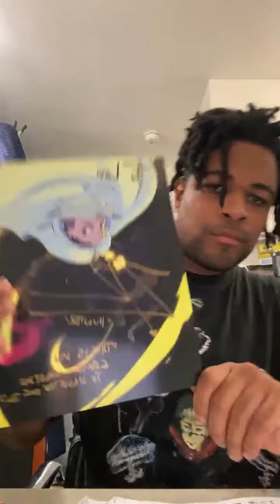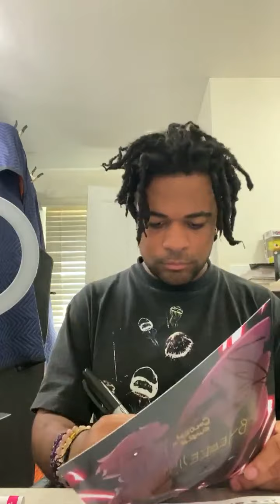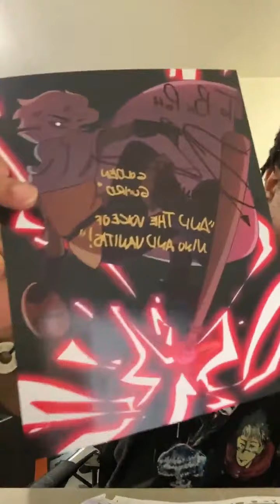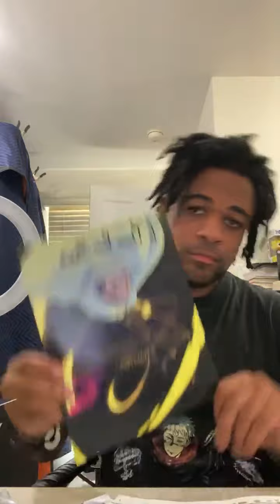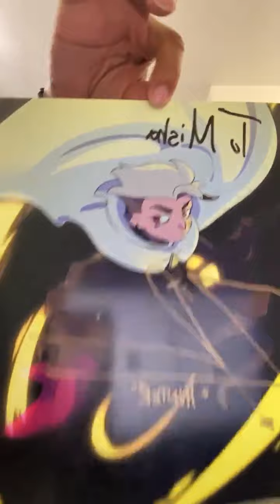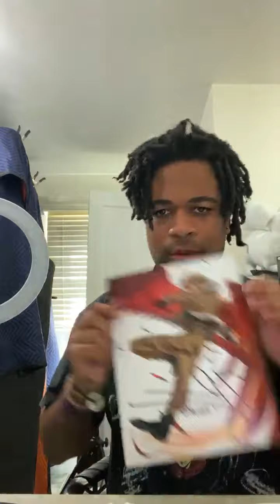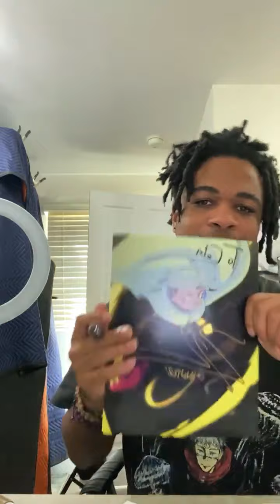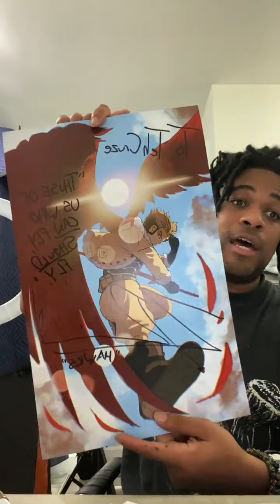Zeno Robinson | Owl House | Q&A and Autographs (08-18-22)